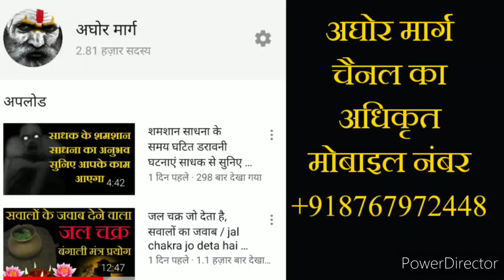कुबेर के यक्ष माया बीज को सिद्ध करने की साधना / kuber ke yaksh maya beej ki sadhna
यह जो माया बीज यक्ष की साधना है, यह तीन दिवसीय साधना है, अक्सर यह साधन पहले ही दिन समाप्त हो जाती है, पहले ही दिन यक्ष प्रत्यक्ष रुप में आकर आपसे बात करता है अगर किसी कारणवश आपकी साधना सफल नहीं होती है, तो आपको सारे पैसे वापस कर दिए जाएंगे हंड्रेड परसेंट मनी बैक गारंटी देते हैं हम, कुछ शर्ते नियम है उसका आपको पालन करना होगा, वह आप हमसे फोन पर बात करके जान सकते हो

जो लोग तंत्र मंत्र सीखना चाहते हैं उनके लिए सुनहरा अवसर है बंगाली स्वयं सिद्ध मंत्र साधना सीखने का मौका हाथ से ना गवाएं, हमारा मासिक शुल्क है 5100 रुपए
सारे मंत्र स्वयं सिद्ध है किसी भी मंत्र को आप को सिद्ध करने की आवश्यकता नहीं है केवल आपको मंत्र याद करना है और प्रयोग में लेना है,